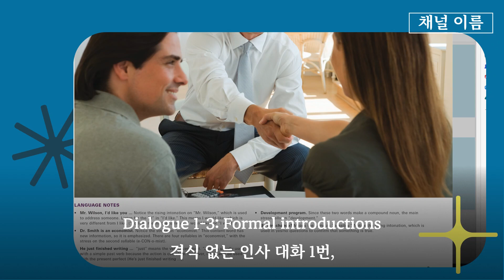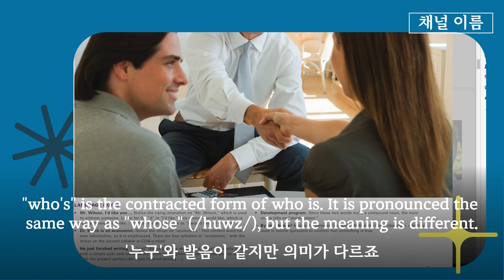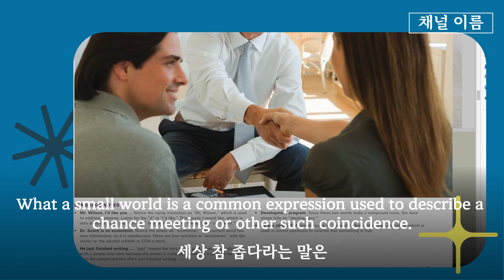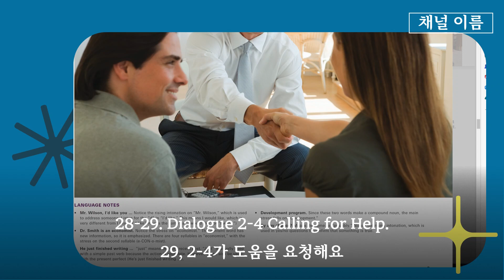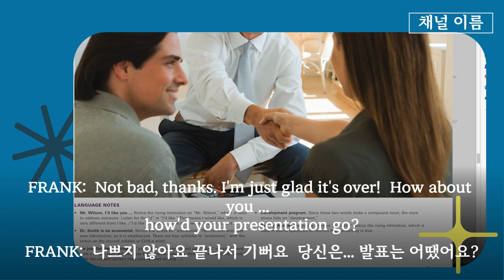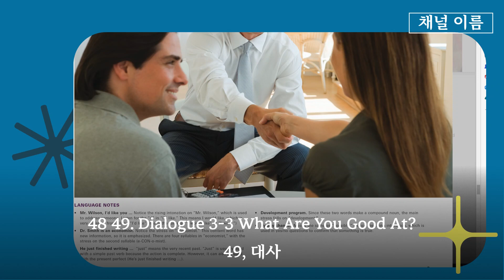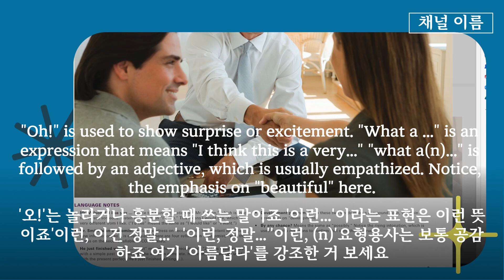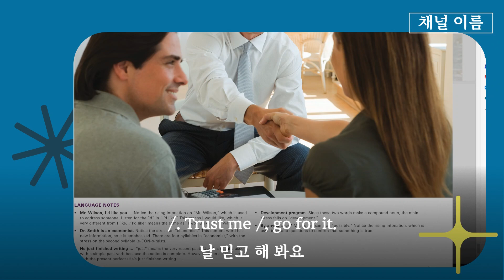미국영어 / 오리지날 미국 영어 / 미국정부에서 만든 영상 / 미국으로 이주해온 사람들을 위한 정통 미국 생활영어 / 이보다 더 좋을 순 없다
미국정부에서 만든 영상 /  미국으로 이주해온 사람들을 위한 정통 미국 생활영어 / 이보다 더 좋을 순 없다